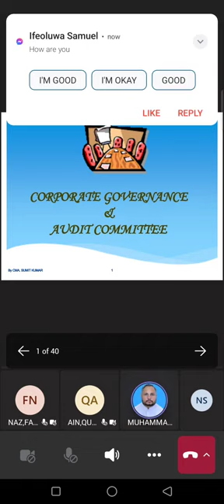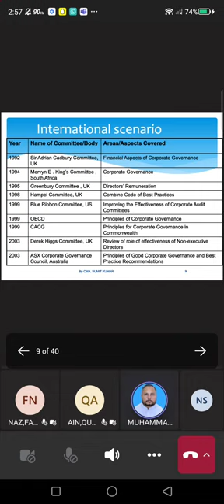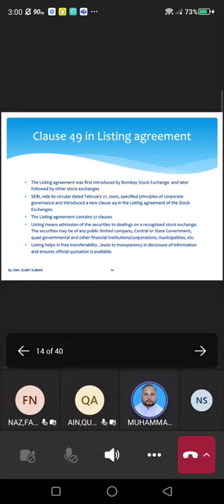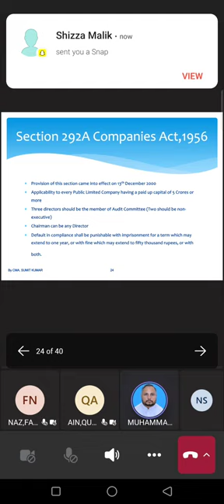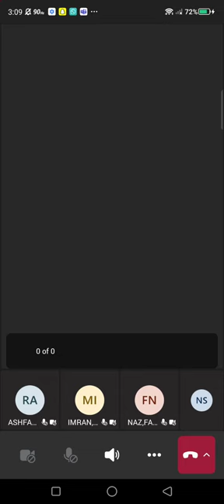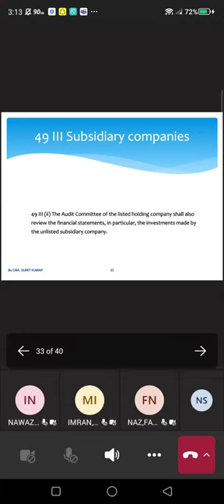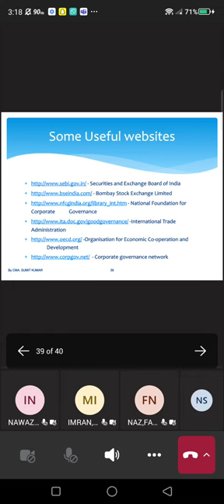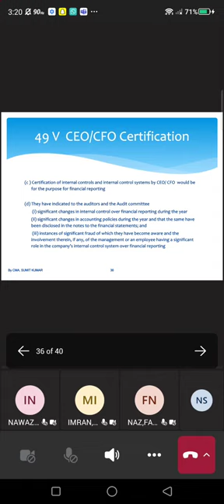Corporate Governance 5017 Session 03